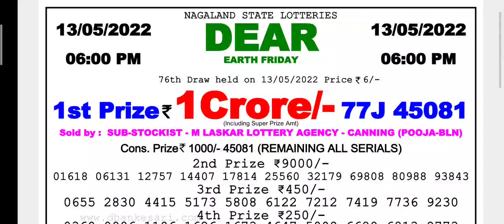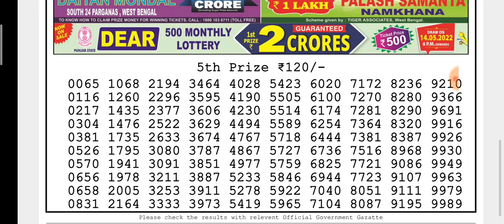🔴LIVE Vulture Evening 8 p.m. Dear Nagaland State lottery 13/05/2022 Result Today